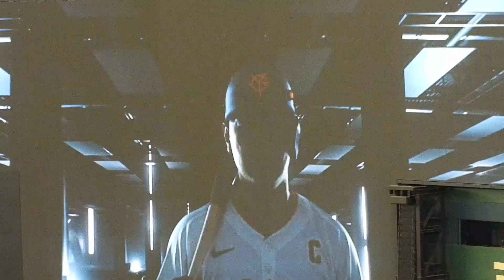速すぎる！巨人門脇が連続爆速ダッシュヒット炸裂！4回裏【巨人対広島】in東京ドーム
巨人、門脇誠の爆速ダッシュで2連続安打！
巨人対広島　2024/4/13(土)in東京ドーム　4回裏ハイライト